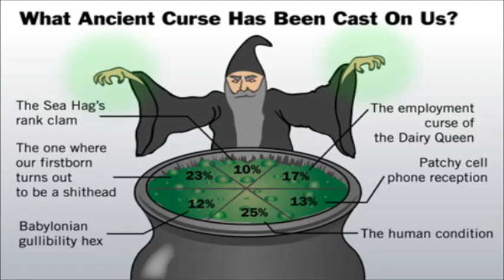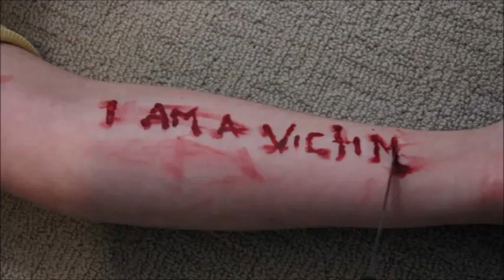GOD HATES GANGSTALKERS & BULLIES ~ by Zeph Daniel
Note the first few seconds of this audio/video and how Zeph Daniel describes how these creatures gather together in their collectives to mess with a person. I see this all of the time, and especially at specific businesses. THEY know that you will be arriving soon, and they put on their fucking stupid street theater as if I really give a fuck about their stupid behaviors. I was stalked in the grocery store a while ago, and when I looked at that creep, he turned around and ran out of the grocery store...